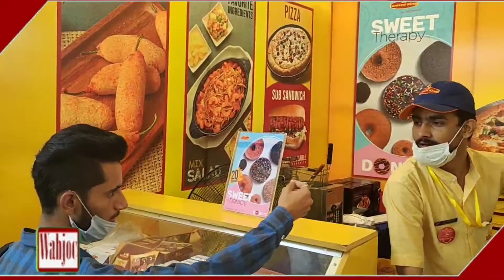United King ka Stall | Food Expo at university of karachi | World Food Day | Free food | Bakery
United King ka Stall